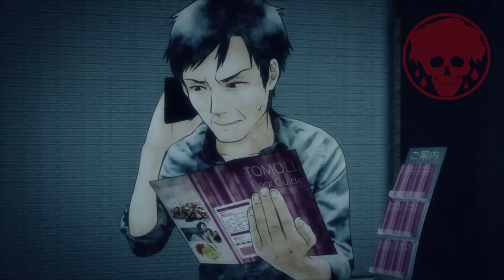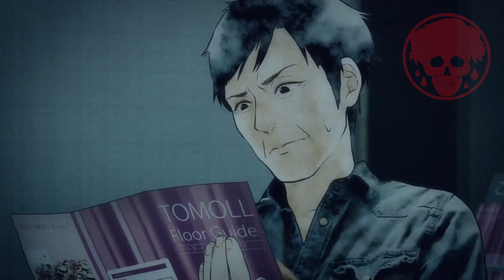👹 ตอนที่ 2-6 บอด | บันทึกของโซสุเกะ2 | KAGEWANI2 | STORIES1923 | สปอยอนิเมะ | สปอยมังงะ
ชื่อภาษาอังกฤษ : Kagewani 2
ชื่อภาษาญี่ปุ่น : 影鰐 2
ชื่อภาษาไทย : บันทึกของโซสุเกะ 2
ประเภท : อนิเมชั่น
แนว : ระทึกขวัญ
ผู้กำกับ : Tomoya Takashima
ผู้แต่ง : Hiromu Kumamoto
ผู้ผลิต : Tomovies
 🙏 ขอบพระคุณเป็นอย่างสูงคร้าบ 😘